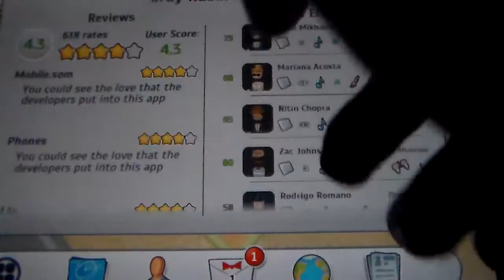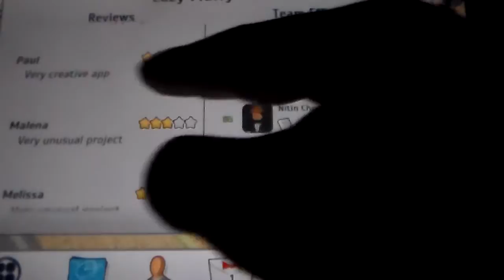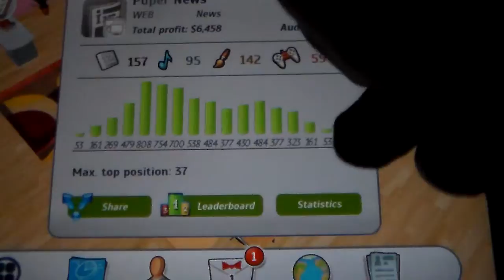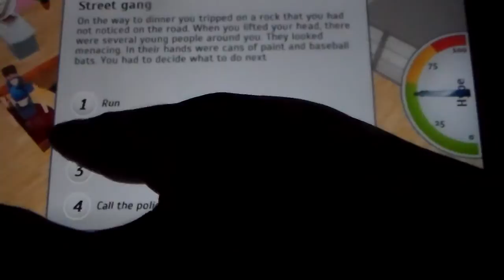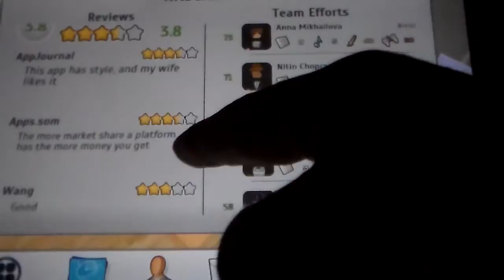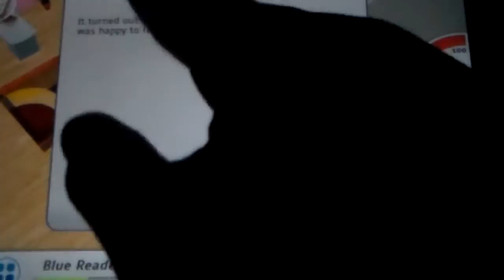Part 3 of Late Super Saturday